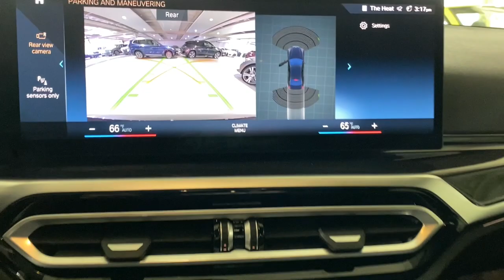2024 BMW 3_Series 330i xDrive Portland, Beaverton, Lake Oswego, Vancouver, Hillsboro OR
New 2024 BMW 3_Series 330i xDrive available at BMW Portland located in 2001 SW Jefferson St, Portland , OR, 97201. Servicing the Portland, Beaverton, Lake Oswego, Vancouver, Hillsboro area.
Please mention the stock R8E43956 when you contact the dealership for this vehicle.

Take a moment to check out the  2024  BMW 3_Series. The 3 Series Sedan delivers a unique blend of powerful performance, agile handling, and intelligent style. No wonder it's considered a legend among sports sedans. Refined, intelligent, and balanced, with a fierce lust for performance. The 3 Series Sedan.